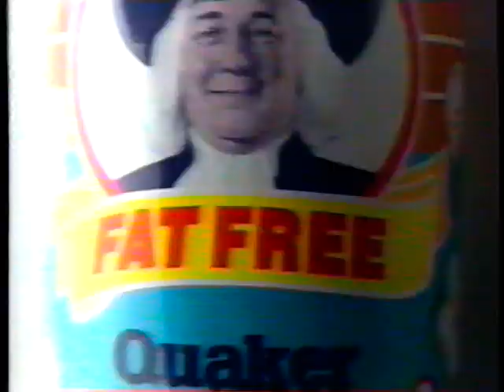Quaker Rice Cakes (commercial, 1994)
"You gotta taste em". 'Man on the street' taste test type of ad. Commercial recorded August 1994.